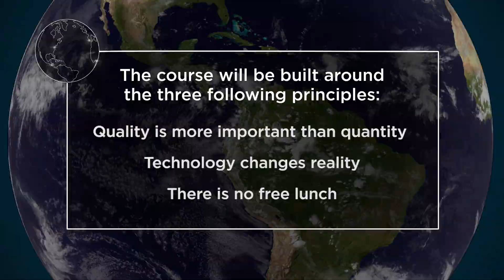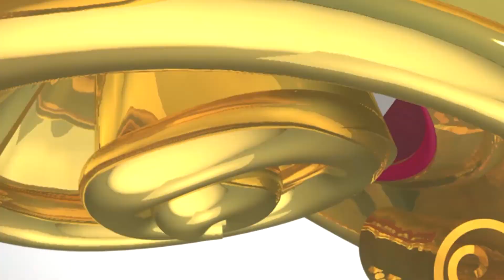Energy and the Earth: a UW-Madison MOOC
Energy consumption and its consequences have spurred some of the most important public debates of our time. We are presently confronted by an unprecedented paradox: the negative consequences of fossil fuel combustion have never been clearer, but oil and gas extraction are experiencing a technological revolution. How long with fossil fuel supplies last? What are the long-term implications of fracking and other technologies that extend their use? At what point will renewable energy systems replace fossil fuels altogether?

In this four-week, University of Wisconsin-Madison Massive Open Online Course (MOOC), we will develop a unique, “big picture” perspective on these issues, based on the concept that all energy systems, fossil and renewable, depend on finite geologic resources of the Earth.  Armed with this perspective, energy consumers, producers, and policy makers can make more informed choices for the future.

Join us June 21, 2015 for “Energy and the Earth.”